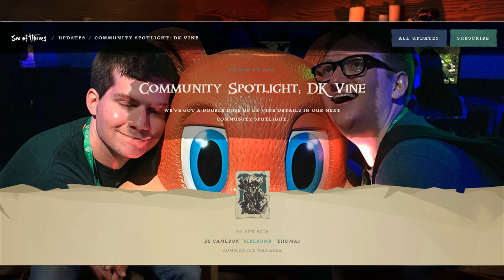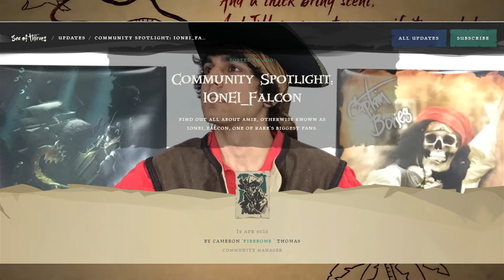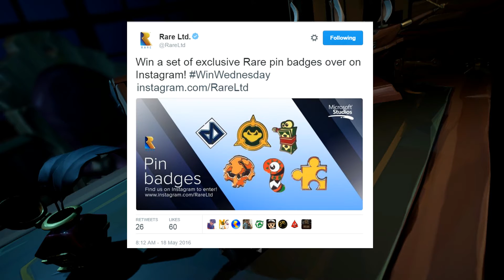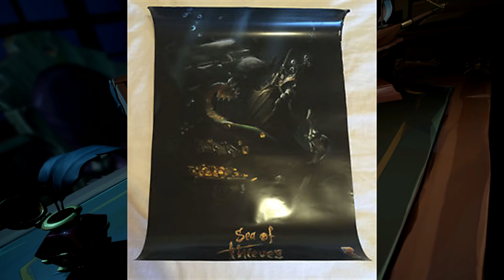Sea of Thieves: Everything I Haven't Talked About Yet!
Welcome to Sea of Thieves Central.
Your source for absolutely everything Sea of Thieves; news, discussions, speculations and analysis and more. Join the crew for all your pirate needs.
We're going over everything I haven't yet! Prepare for analysis!

Indiebox Link!
Live that pirate life!